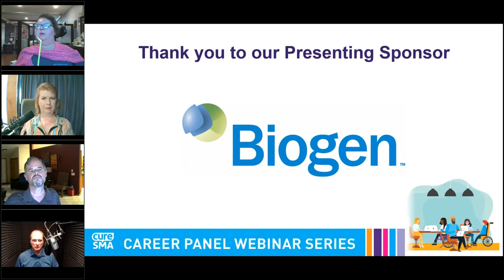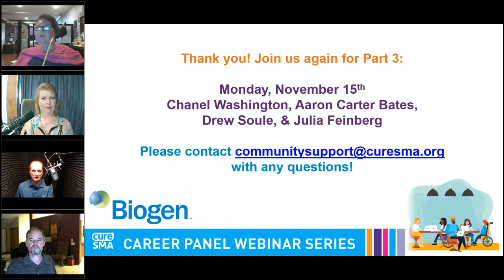Career Panel Webinar Series Part 2 (Oct. 20 Event)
This installment of the Career Panel Webinar Series featured Jim Willison, Brian Ronningen, Katrina Gossett Kelly, and Jenni Gold. Whether you are an adult with SMA looking to gain new career advice, a teen thinking about your future occupation, or a parent wanting to learn more about the different paths that these panelists have taken, check out this video for valuable information for all!